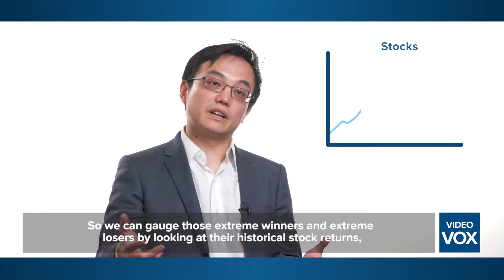The CEPR Spring Symposium - Dong Lou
The CEPR Third Annual Spring Symposium is a two-day event, that took place in April 2018. The conference is organised by the Brevan Howard Centre for Financial Analysis at Imperial College Business School and the Centre for Economic Policy Research.

Imperial College Business School inspires the best minds to become future business leaders.

As part of Imperial College London, a global leader in science and technology, we drive business advantage through the fusion of business and technology and an entrepreneurial mindset.